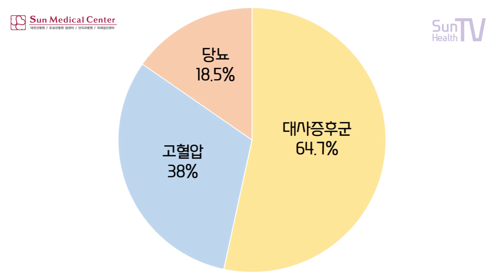몸에좋은이야기 - 복부비만과 합병증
체중이 많이 나가지 않아도 비만인 경우가 있습니다.
굵게 늘어나는 허리, 성인병의 지름길.
바로 복부비만입니다.